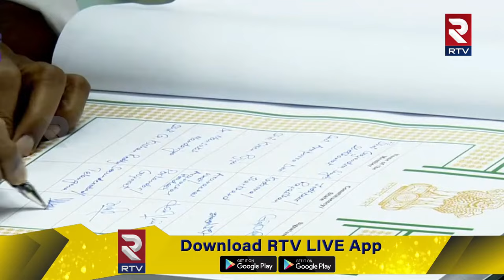పంచకట్టులో ఇరగదీసిన కిషన్ రెడ్డి | Kishan Reddy Traditional Wear In the Lok Sabha | RTV MBNR